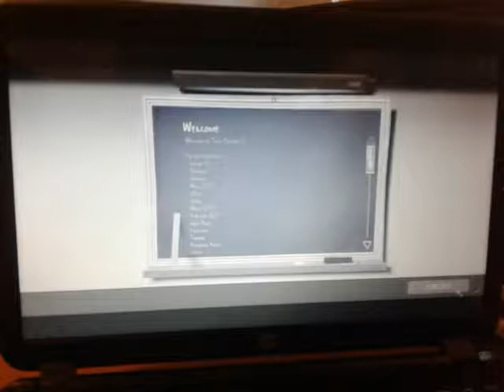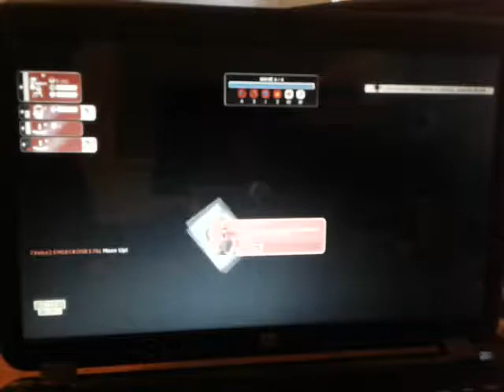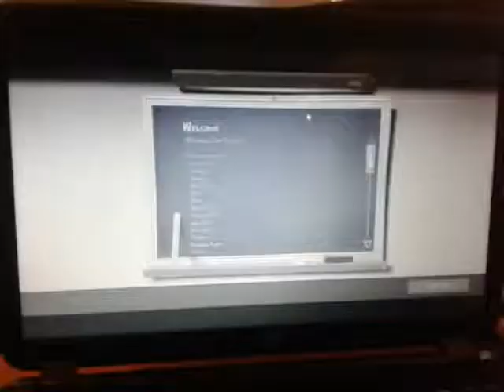Tf2 on the computer man vs machine assault of the robots